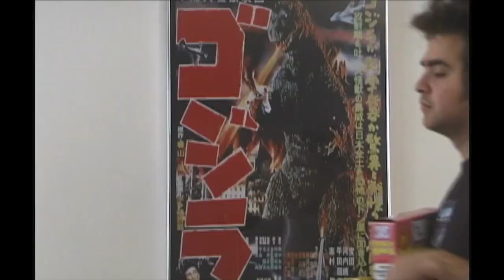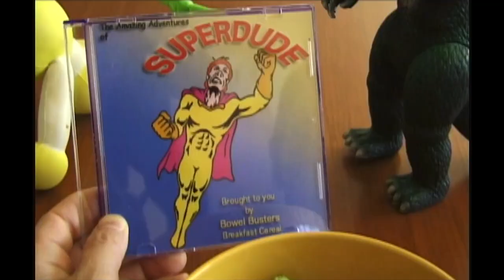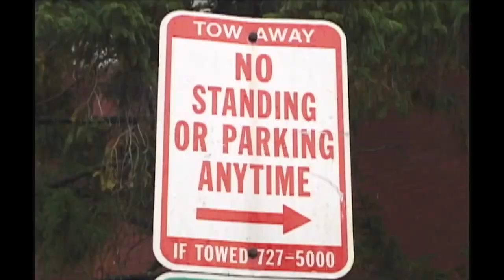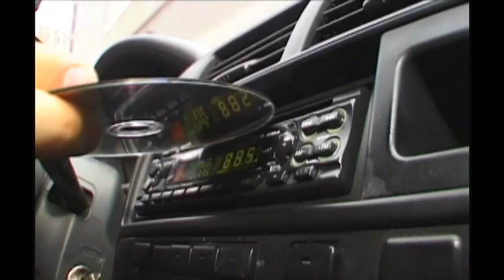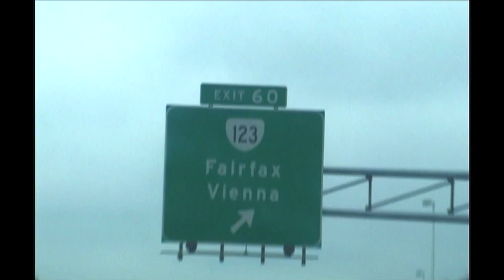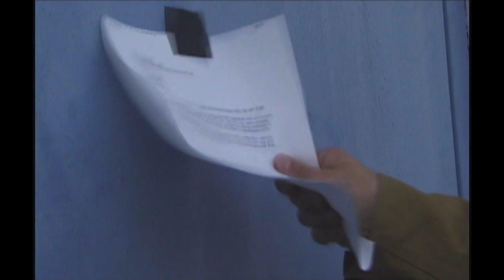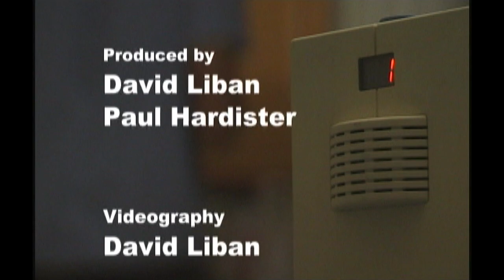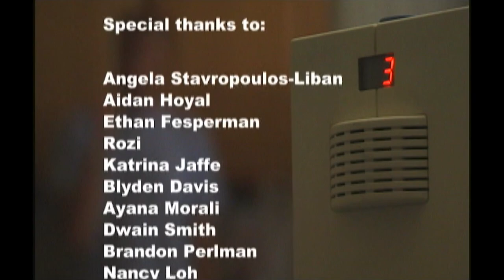Smithee's Lecture (2003)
Five students are in a mad rush to attend a lecture given by famous Hollywood director, Alan Smithee.

This project was made for the purpose of allowing film students to recut the film as they like.  This is the final version from the director. Many students were involved the making of this film,